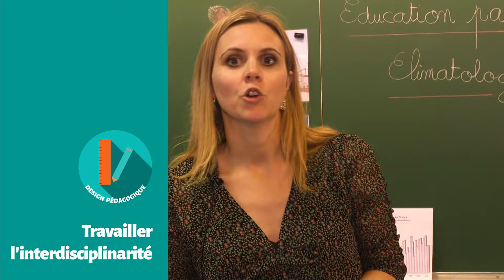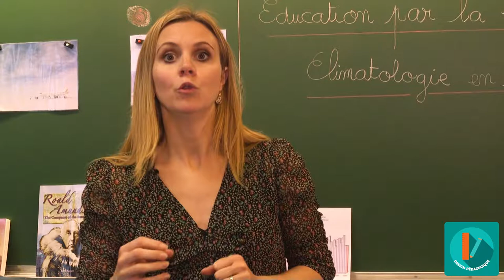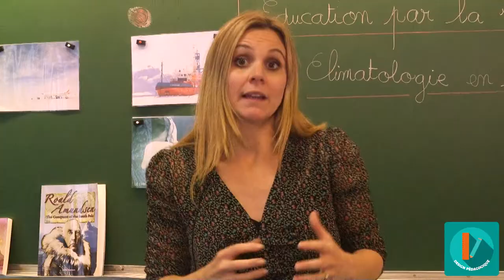MOOC - Climatologie - Travailler l'interdisciplinarité EM-6/8